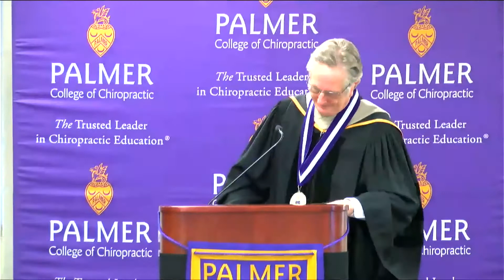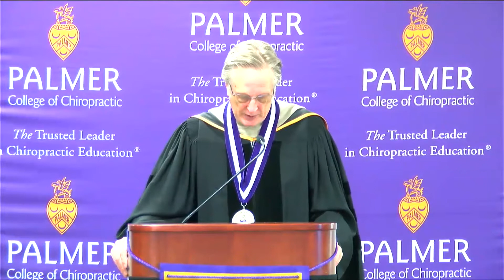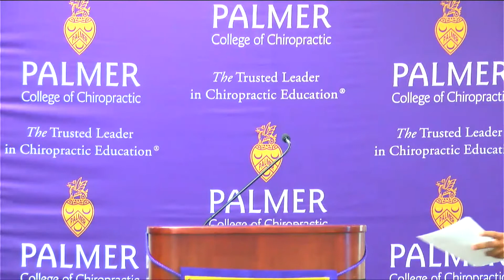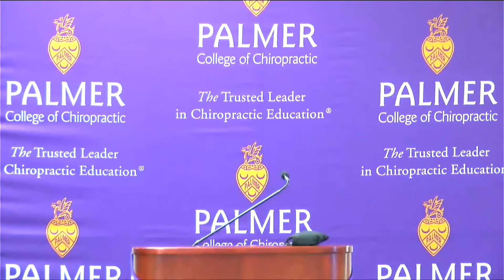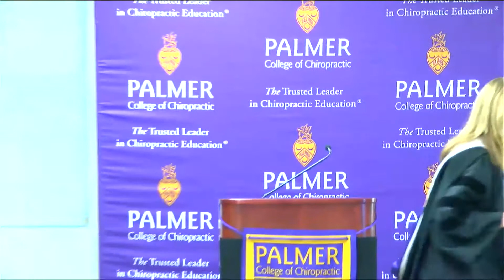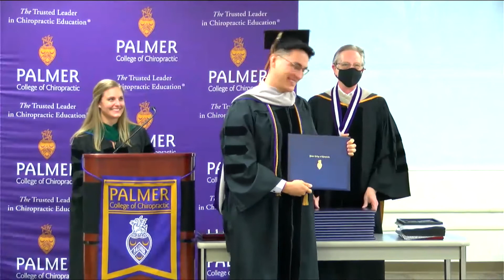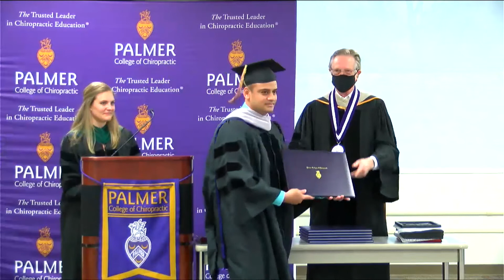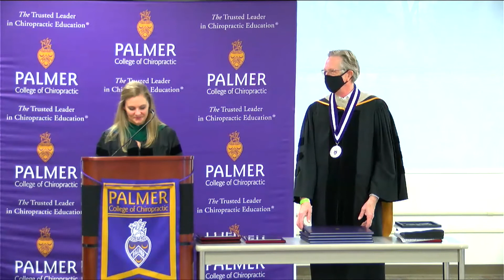Palmer West- Graduation-June 11, 2021